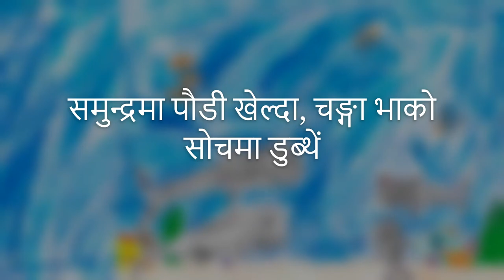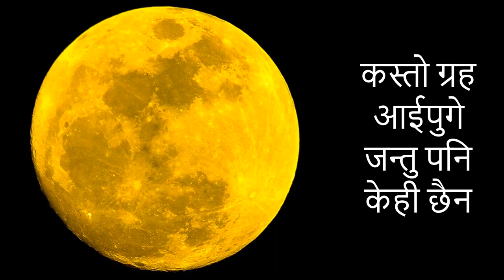माछाको गीत Zawfin Nepali Fish Song: The Grassman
This is a new Nepali /Nepalese song. It is new Nepali pop song, Nepali soft rock song, Nepali modern song, Nepali fiction song. This is based on Zawfin character from the book, The Grassman by Simon B Renshaw. This is written by Bandhu Paudyal. Introducing singer Prabhat Poudel.
Zawfin is a whale living with his family in the Pacific ocean. He swims far from his family to catch a tasty prey for his wife, Fina. But, suddenly.

Credits:
Lyrics: Bandhu Paudyal
Melody: Bandhu Paudyal
Vocal: Prabhat Poudel
Music/Arrangement: Prabhat Poudel
Instruments: Prabhat Poudel
Recording: Prabhat poudel

Videography: Srijana Parajuli

Illustration: Simrik Thapa (Zafin family)
Illustration: Bandhu Paudyal

Moon Photography: Bandhu Paudyal

Copyright @ Broken Crayon Stubs Publishing LLC

The Grassman, book available at amazon

Lyrics:

Samundra ma paudi khelda
Changa bhako sochma dubthe
Batasa lai kuri rathe
Hurra mathi udna paye,
Hawai nachale ni udne thiye

Chalale huttyao
Chandrai puryao

Yehibata pritvi lai tulu tulu herrachu
Nanga akha durbin banai priyasi lai khojirachu
Kasto graha aipuge, jantu aru kohi chaina
Jhino assma aasma aljhu bhane tyandro pani bhetidaina ho

Chalale huttyao
Chandrai  puryao

Farki jau prithvi bhane, udnalai pankha chaina
Hawajahaj banam bhane, aago, indhan pani vaena
Mari jau ki baru, aatma bani unlai bhetna
Sangai huna paina bhnae, bachnu ko ni artha chaina hoo

Chalale Huttyao
Chandrai puryao